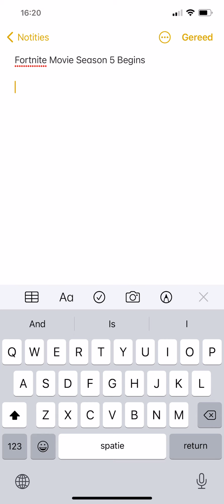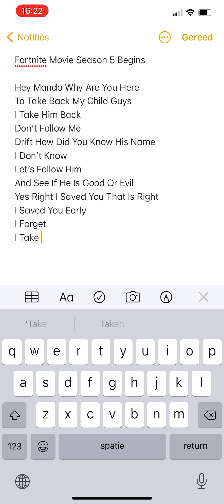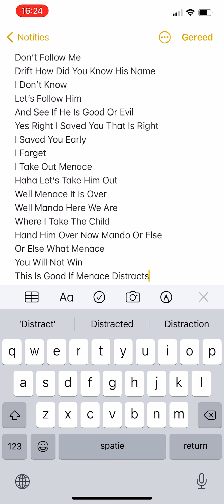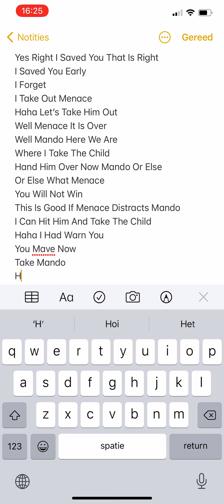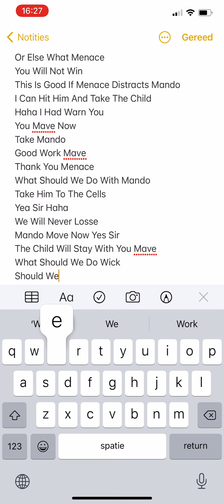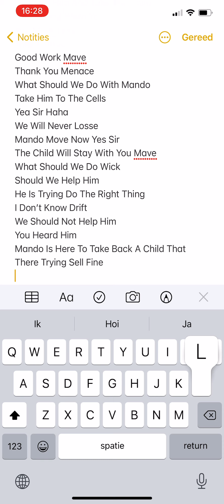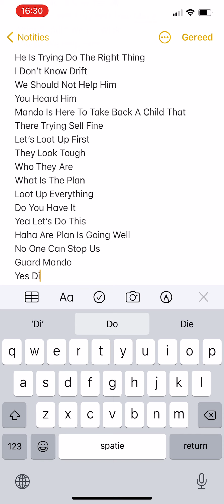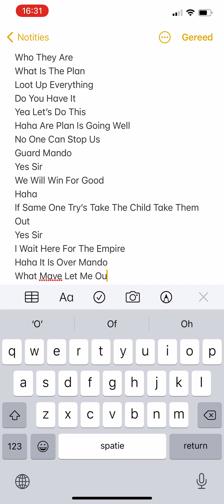Fortnite Movie Season 5 Begins